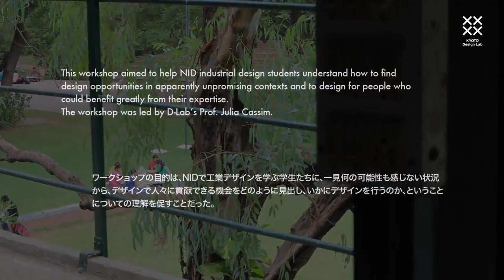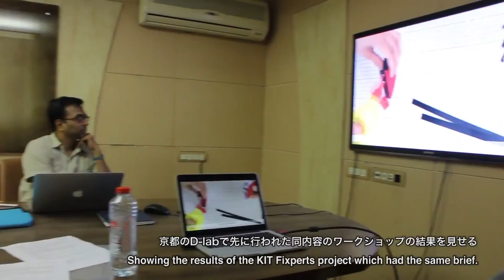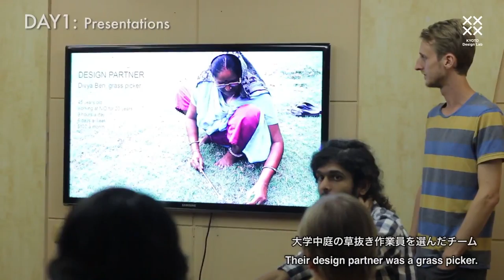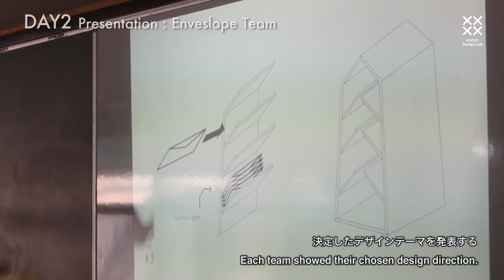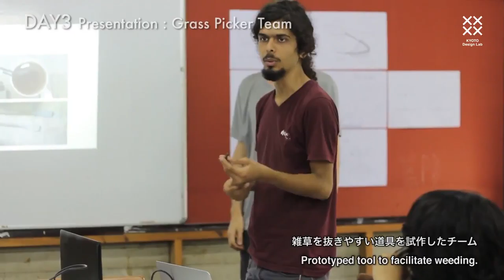Invisible People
The National Institute of Design is India's leading design school.  Its Ahmedabad campus is maintained by an army of gardeners, cleaners, cooks, drivers and service personnel.  Many of their tools are poorly designed or difficult to use - presenting an opportunity for Fixperts to improve the quality.

Fixperts: Kyoto Design Lab Students
Fix Partners: Staff at the National Institute of Design
Education Institute: Kyoto Design Lab at the National Institute of Design, India